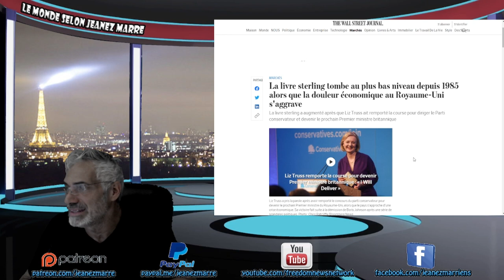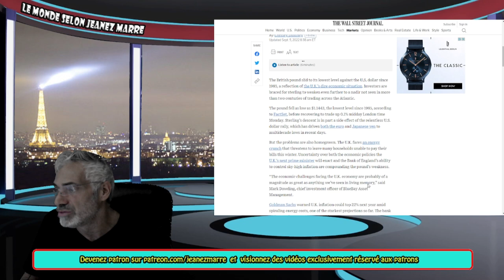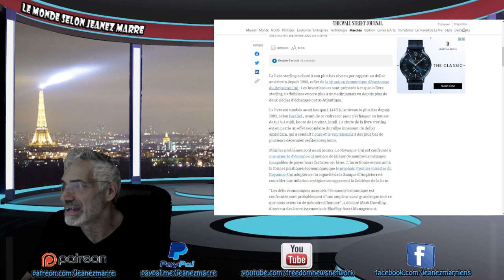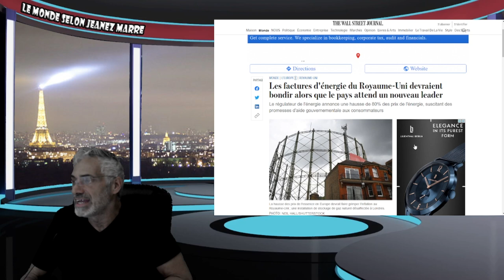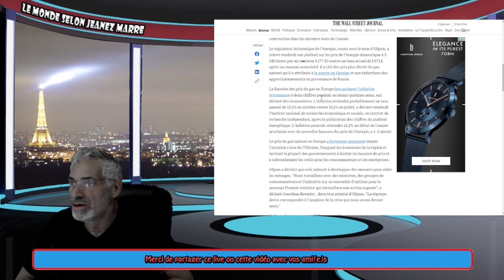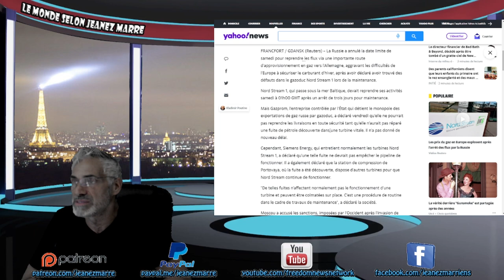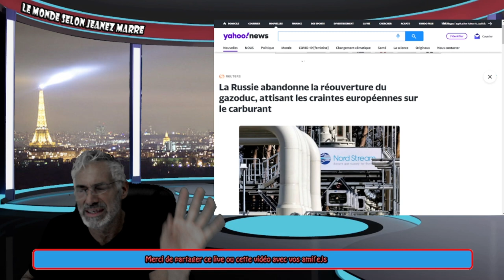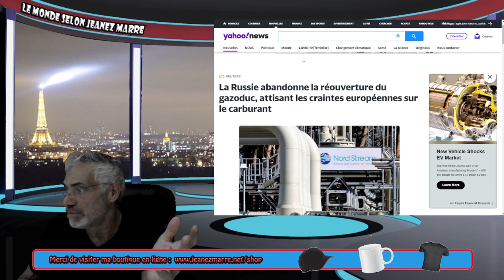La livre sterling tombe au plus bas niveau depuis 1985; LA PLUS GRANDE DÉPRESSION NOUS ATTEND.